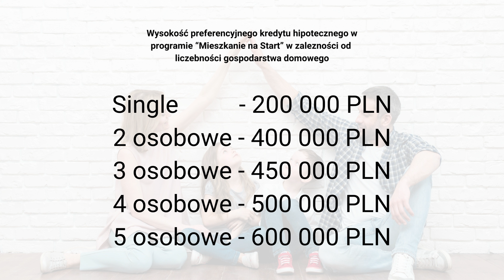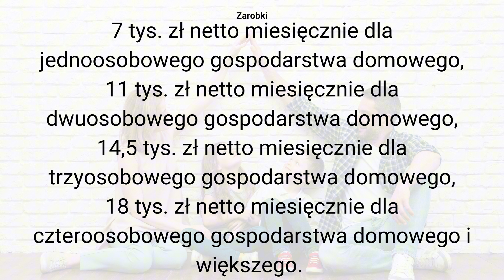Kredyt na start zero procent się skończył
Kredyt na start zero procent. To program, który wg pierwotnych założeń miał wejść w życie w 2024 roku. Najprawdopodobniej w tym roku nie wejdzie, ale i następny rok jest na ten moment pod znakiem zapytania.

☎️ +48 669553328